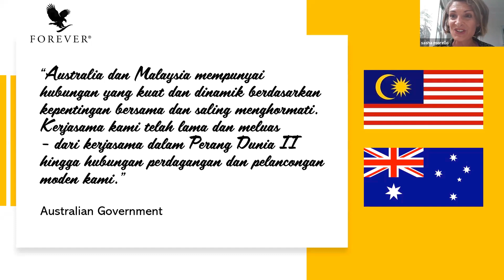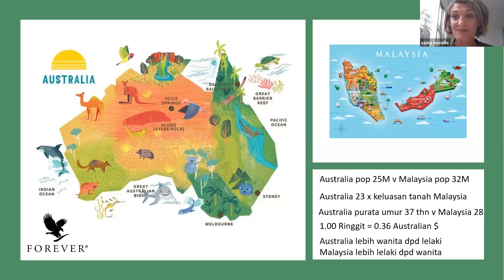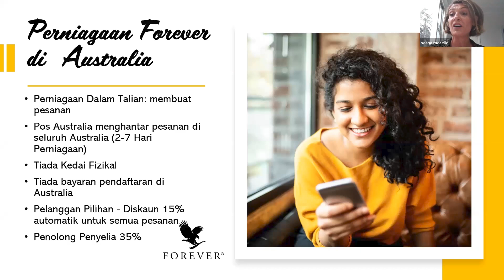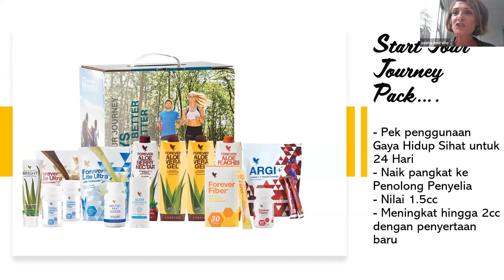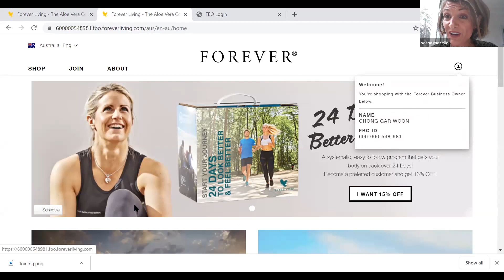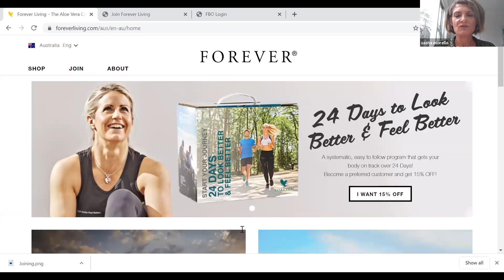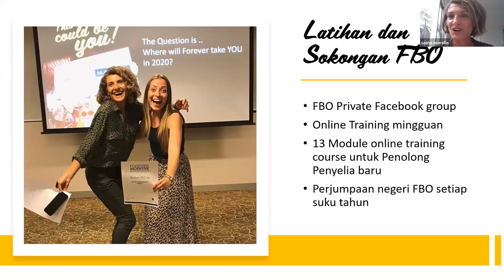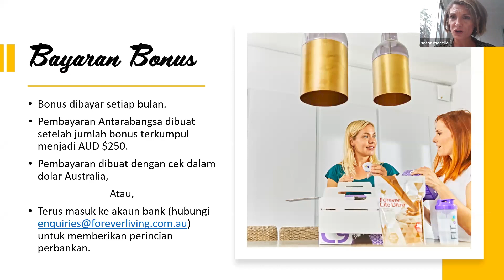MEMBINA PERNIAGAAN YANG MENGUNTUNGKAN DALAM TALIAN DI AUSTRALIA by Sasha Morello